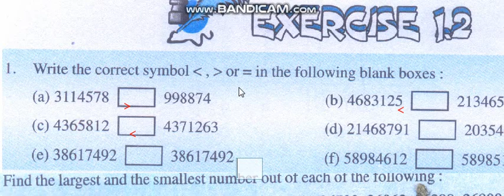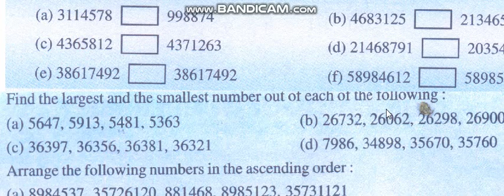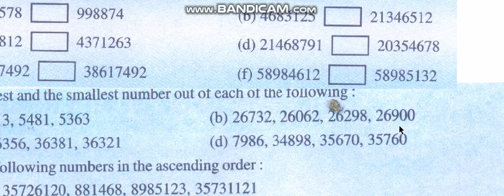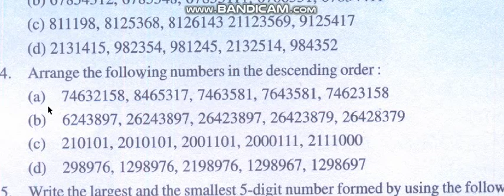(1) 6th Standard Maths L-1 Ex-2 on April 20, 2020.